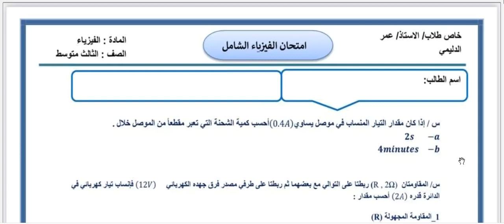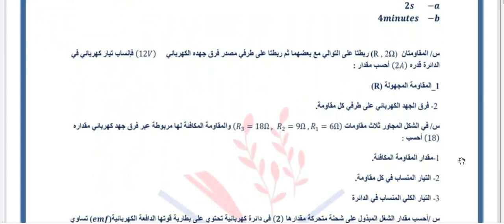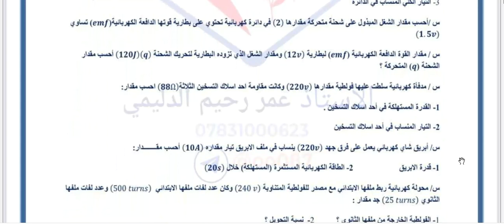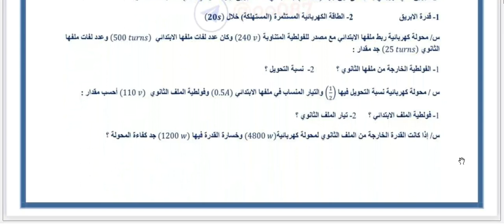اسئلة الامتحان الشامل لمادة الفيزياء للصف الثالث المتوسط 2023